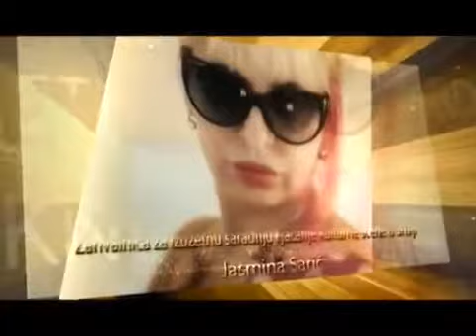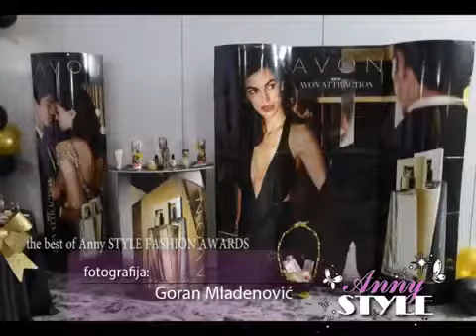Amal Clooney Responds Perfectly When Asked About Her Fashion Choices While Representing Armenia in H